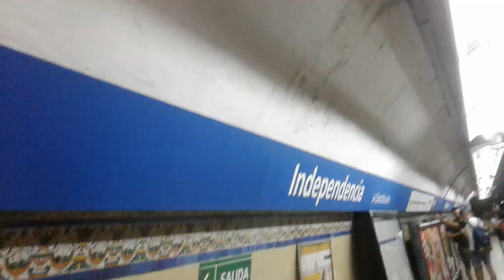Subte Linea C: Formación CNR CITIC equipo "C" (203) en la estación Independencia.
En este video podemos ver a la Formación CNR CITIC "C" (203) de la Linea C de Subtes de Metrovias llegando y saliendo de la estación Independencia (Combinación con la Linea E) rumbo a Retiro.
 Composición: Rc203, M203, Mpb203/Mpa203 y Rca203.
 Filmado el día Sábado 15/02/2020 a las 13:30 hs.